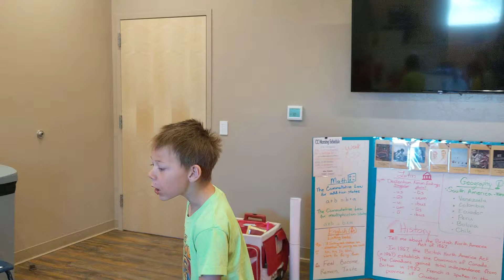Connor CC Pres 3.24.19